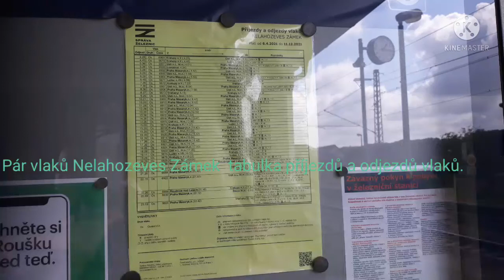Vlaky Nelahozeves Zámek.